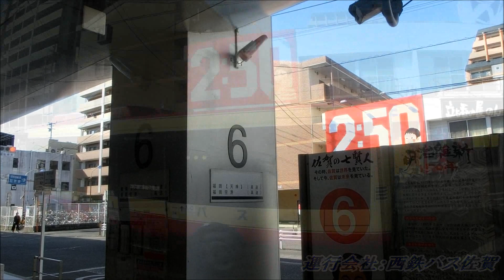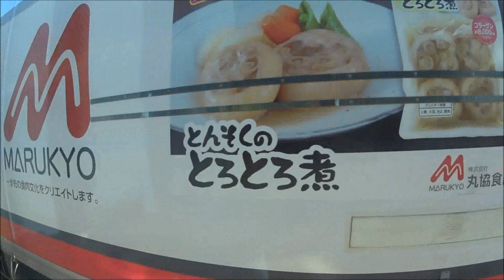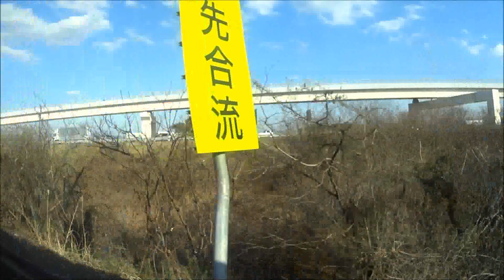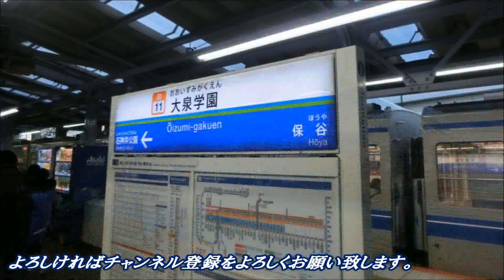西鉄バス佐賀【高速】福岡空港～佐賀線2020（佐賀駅バスセンター→福岡空港国内線）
《運行区間：佐賀第二合同庁舎～福岡空港国内線》
佐賀駅バスセンター→商業高校前→市文化会館前→総合体育館前→館橋→高木瀬公民館前→アルタ高木瀬公民館前→高志館高校前→【佐賀大和IC～長崎自動車道～高速金立～高速神埼～高速中原～高速鳥栖神辺～鳥栖JCT～九州自動車道～高速基山～筑紫野・二日市温泉入口～太宰府IC～福岡都市高速～金の隈ランプ】→終点：福岡空港国内線
撮影日2020/02/20

佐賀高速の再訪で、今回は空港線に乗車しての撮影です。
半数は国際線ターミナルまで運行しますが、午後から夕方、夜にかけては国内線ターミナルまでの運行です。